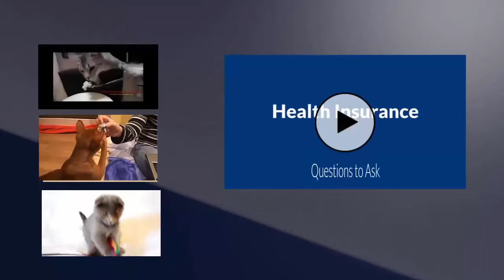Mean Kitty Stole My BED !!!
Cutest video. Love how cute the puppy is acting but can't beat the expression on the cat.

Poor puppy. If the puppy only knew to lay with the cat this would be all over.